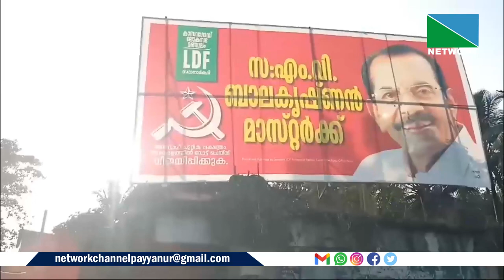കാസര്‍ഗോഡ് മണ്ഡലം എല്‍ ഡി എഫ് സ്ഥാനാര്‍ത്ഥി എം.വി. ബാലകൃഷ്ണന്‍ മാസ്റ്റര്‍ക്ക് വേണ്ടിയുള്ള കൂറ്റന്‍